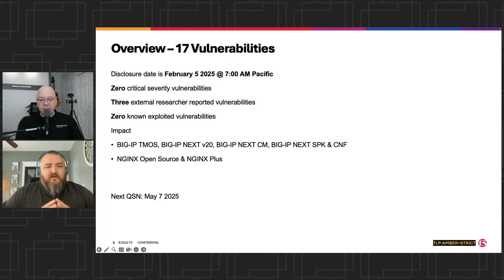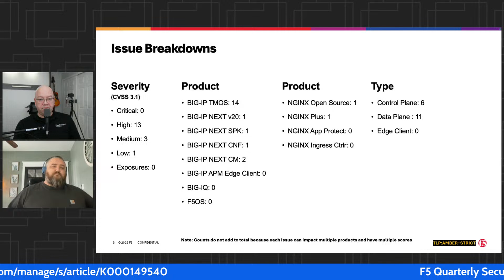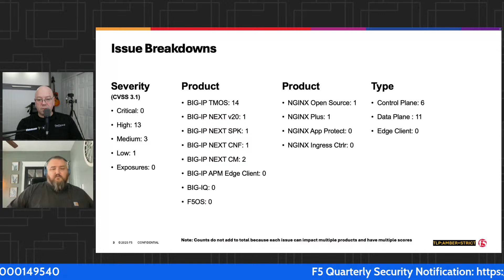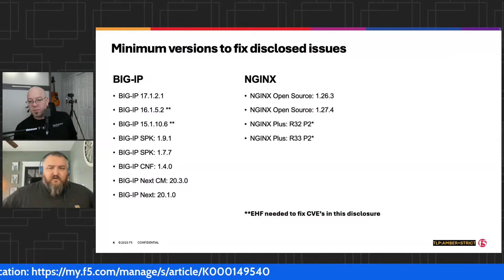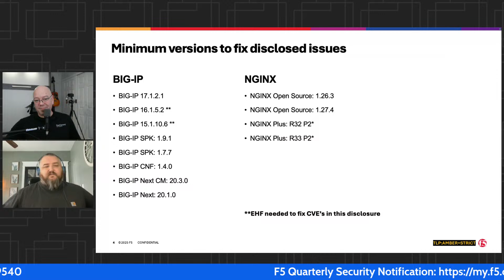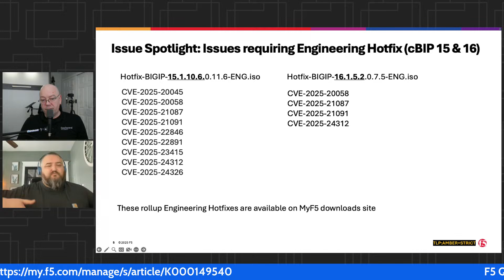F5 Quarterly Security Notification LiveStream - Feb 5, 2025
Join us for the F5 Quarterly Security Notification LiveStream on February 5, 2025. This session covers important security updates, company announcements, and highlights from recent meetings. Stay informed about the latest developments in cybersecurity and engage with the community.